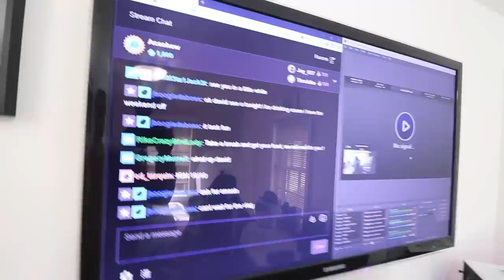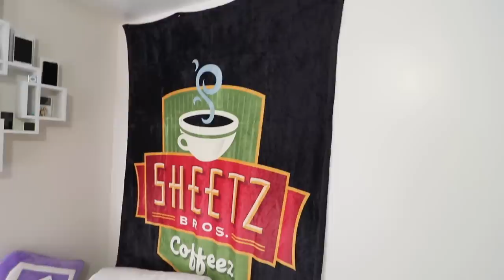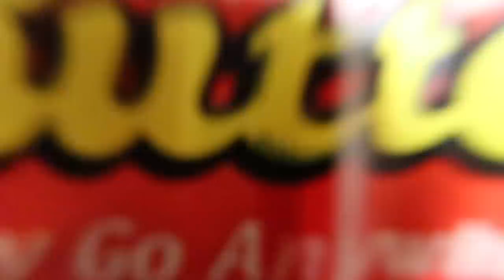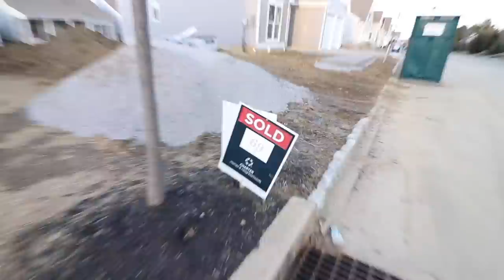HOW TO DESTROY A GAZEBO